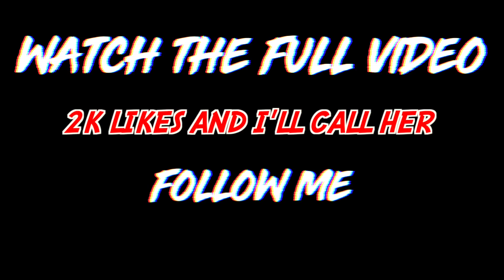MY BRAZILIAN MODEL CRUSH PRANKED ME!😱| (I DON'T KNOW IF SHE FEELS MY VIBE)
MY BRAZILIAN CRUSH PRANKED ME😱 (I DON’T KNOW IF SHE FEELS MY VIBE!)

thechicaglokid | my crush pranked me | Brazilian crush | my Brazilian crush pranked me  | lyric prank
| reaction | reaction time | kids | entertainment | family | friendly | family friendly| Fun | funny | smooth gio | Ceynolimit | yrndj | ddg | Bj groovy | trending | | prank | pranks|